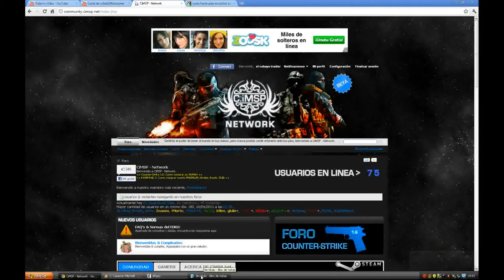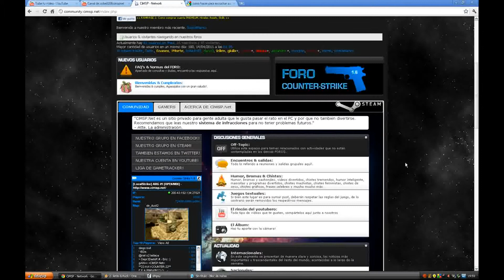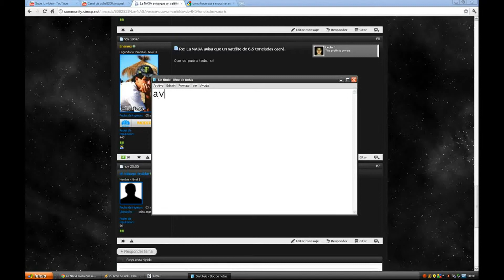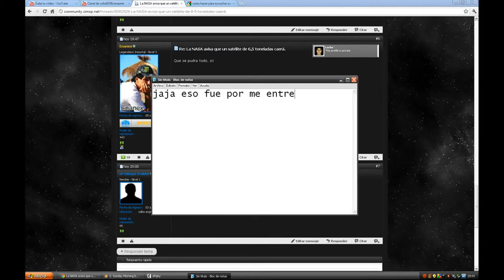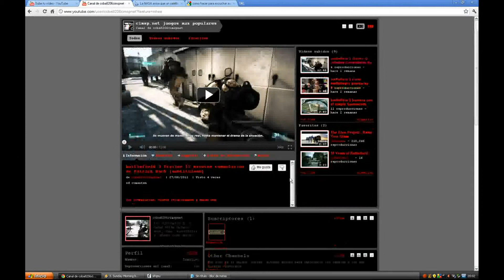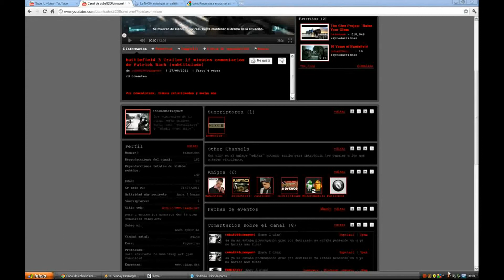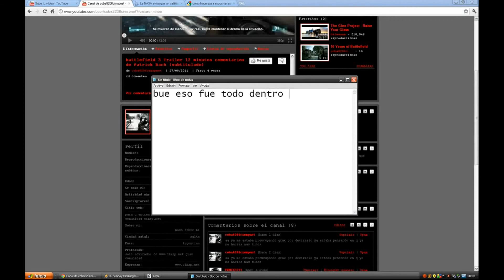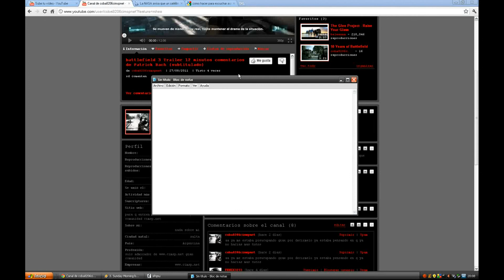Zombie RAMPAGE II - ZR2: server1 by Francisco Perez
Zombie RAMPAGE is the ultimate FREE online FPS. Lock and load with dozens of different weapons and a huge library of gameplay modes, maps and options that will entertain everyone from new players to guilds of veterans!